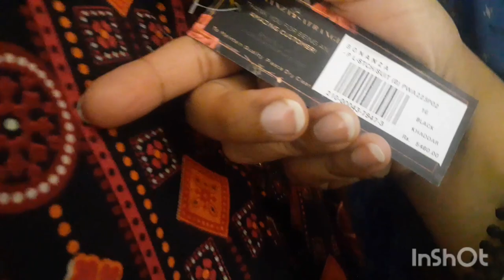Bonanza satrangi sweaters/khaddar stitched 40% & 30% off